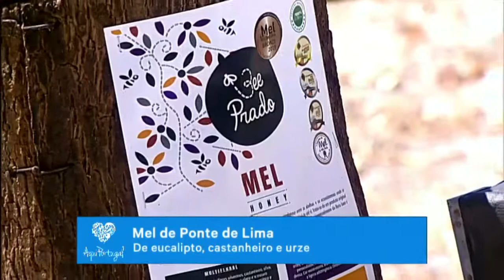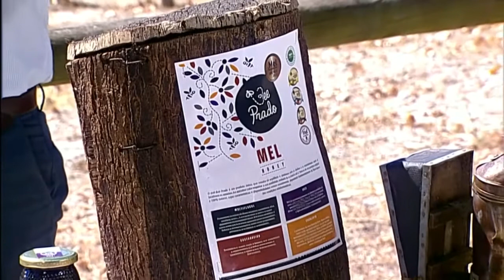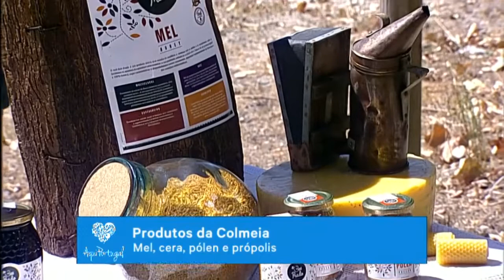Reportagem sobre o Mel produzido em Ponte de Lima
Reportagem sobre o Mel produzido em Ponte de Lima no programa "Aqui Portugal" da RTP 1.